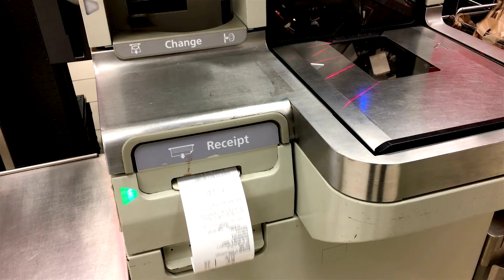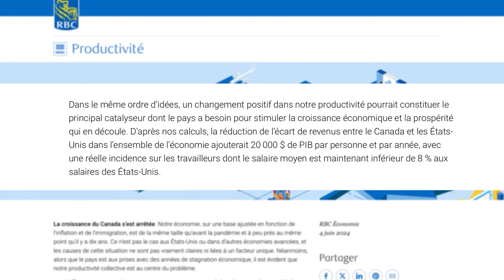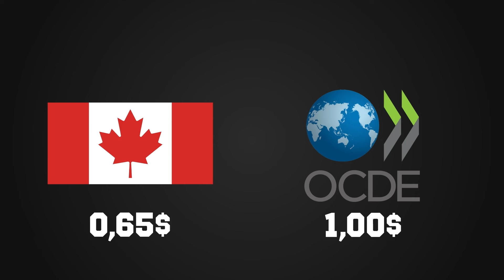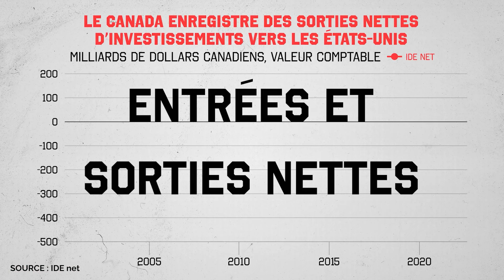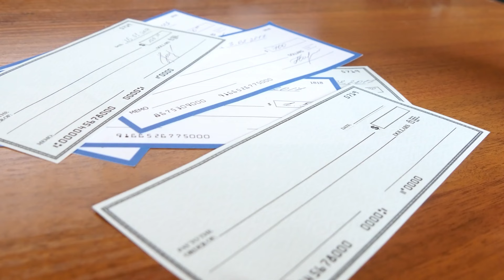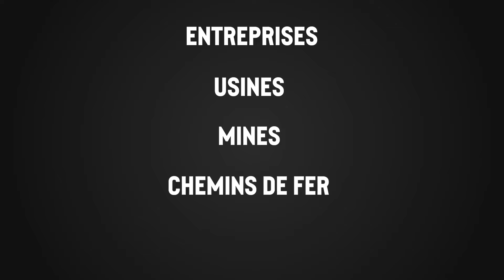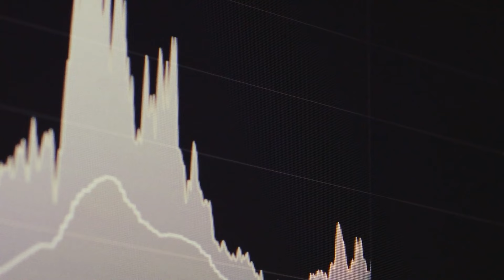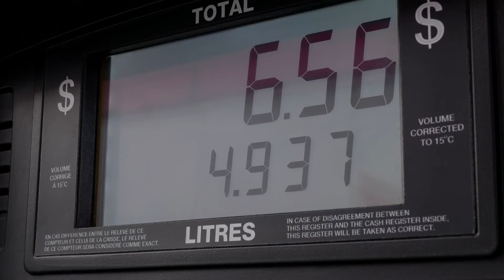Le Vandalisme Économique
Les conservateurs de gros bon sens s'opposent à la hausse d'impôts destructrice d'emplois de Trudeau sur les logements, les soins de santé, les agriculteurs et les petites entreprises.

Visionnez cette vidéo pour comprendre pourquoi.